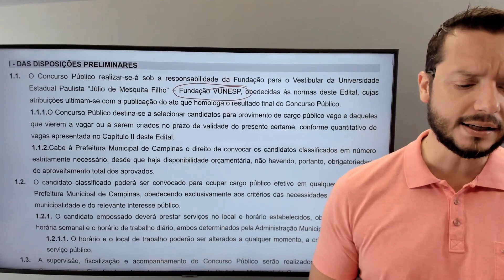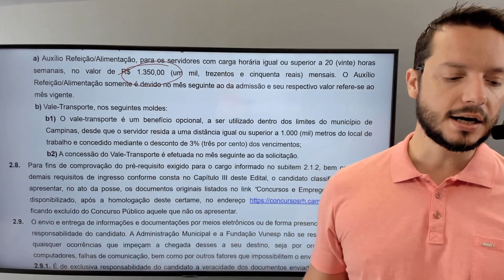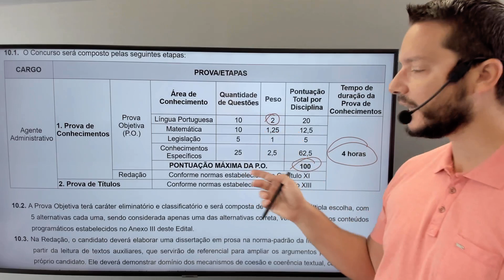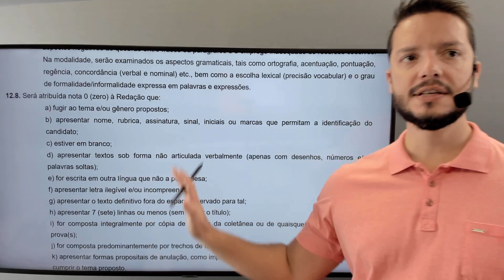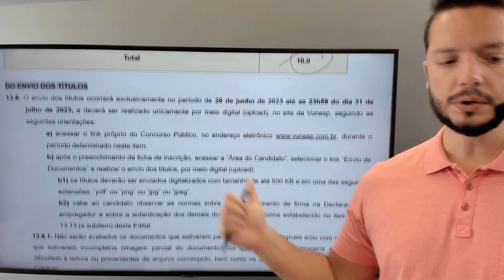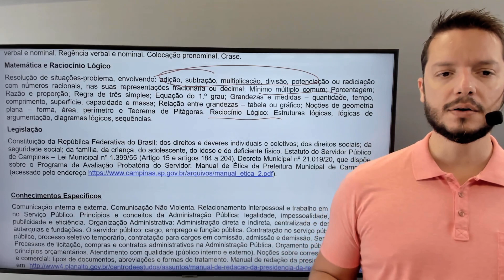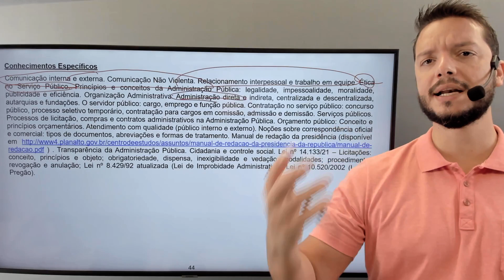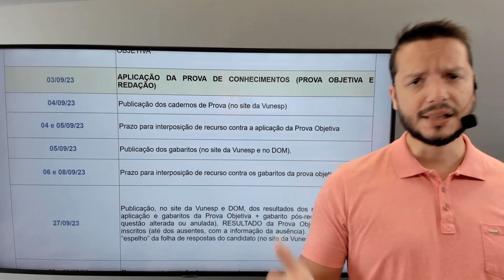Prefeitura de Campinas - Agente Administrativo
Prepare-se para o concurso com nosso curso completo por videoaulas!

Temos também cursos para os cargos do edital da área da saúde!